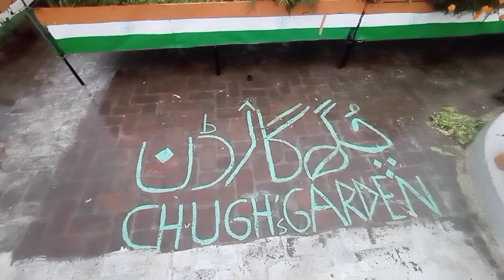MUST WATCH⛈️Garden walk with songs 🌧️